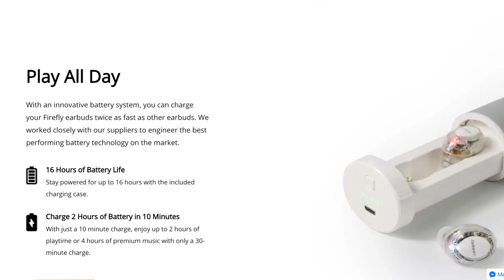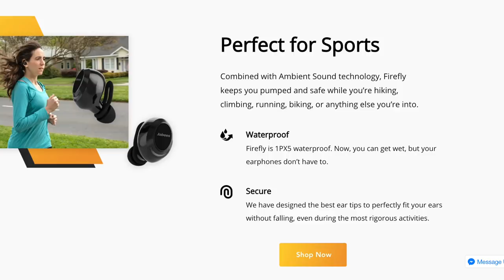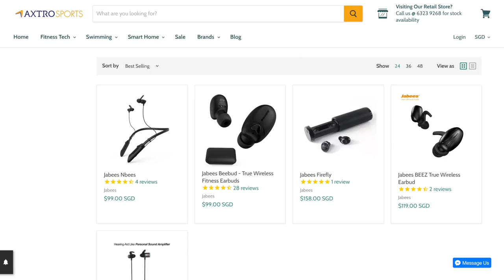Pandang Pertama - Jabees Firefly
Jabees Firefly adalah satu fon telinga tanpa wayar yang mampu mengaktifkan Siri atau Google Assistant untuk memudahkan kerja harian serta mempunyai fungsi kalis air dan peluh khas untuk mereka yang gemar bersukan. Bekas penyimpanan Jabees Firefly juga turut berfungsi sebagai tempat untuk mengecas fon telinga ini. Dijual dengan harga mampu milik pada harga RM399, layari untuk membuat pembelian peranti ini.

Kod Promo - AMANZ10